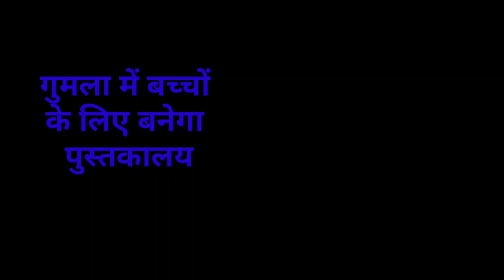संध्या सामाचार 09 सितंबर 2022 झारखंड की ताजा खबर ।। Cm Hemant live, बालू घाट, निगम चुनाव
jharkhand,jharkhand para teacher news, para teach
2020, Jtet 2021, Jtet 2022, झारखंड शिक्षक बहाली, नियुक्ति 2020, नियुक्ति 2022